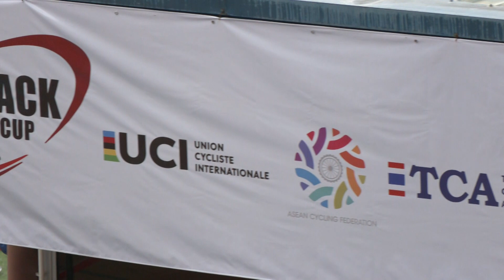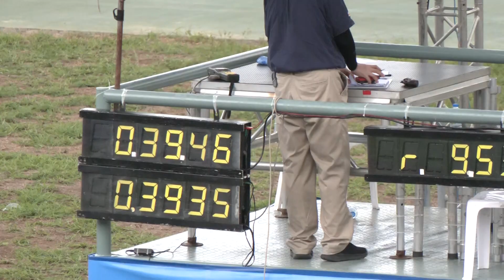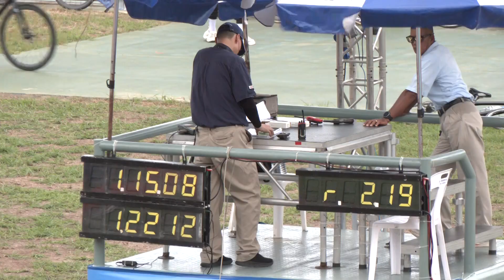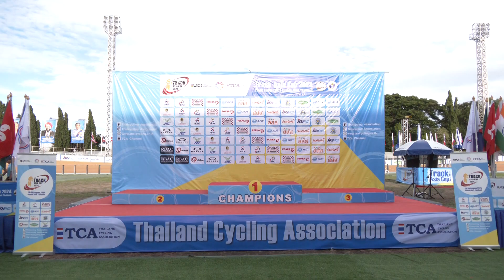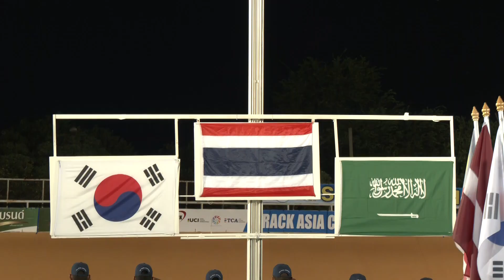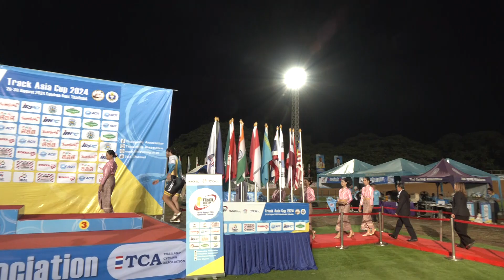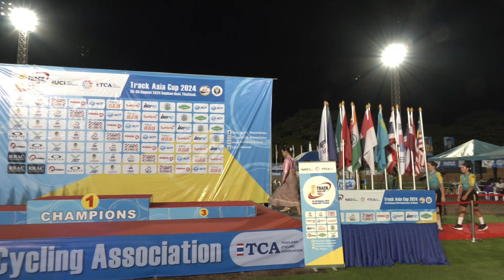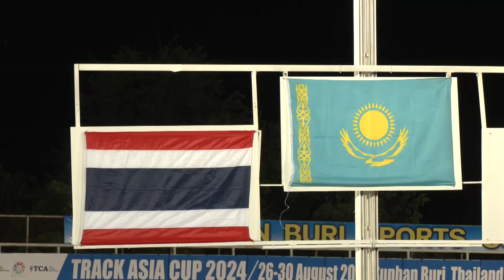Track Asia cup 2024 Day 2 Suphan Buri,Thailand